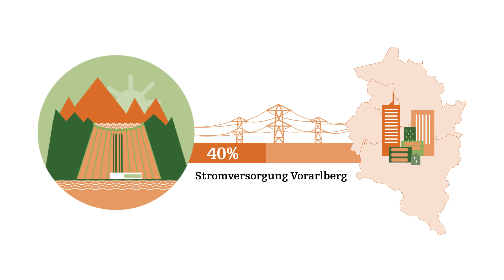Obervermuntwerk II - Modernstes Pumpspeicherkraftwerk der Welt - illwerke vkw AG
Innovative Projekte der E-Wirtschaft:

Zwischen dem Silvretta- und Vermuntsee in Montafon schlägt das Herz der illwerke vkw. Das Pumpspeicherkraftwerk Obervermuntwerk II liefert bei Bedarf bis zu 360 MW Strom. Damit könnte es im Notfall zwei Drittel Vorarlbergs kurzfristig mit Strom versorgen. Die Innovation des 500 Millionen Euro-Projekts ist die Reaktionsfähigkeit.